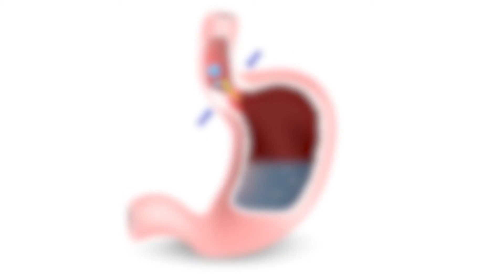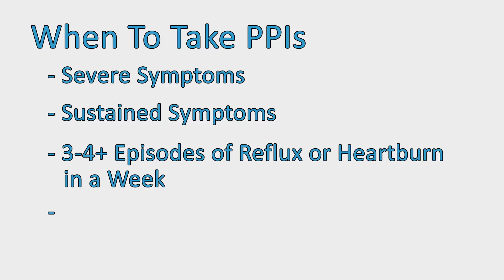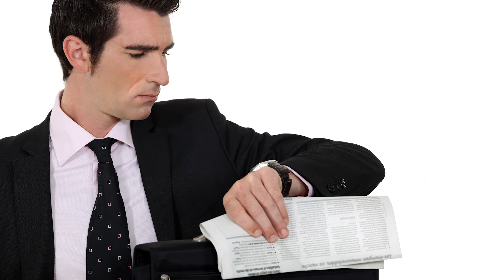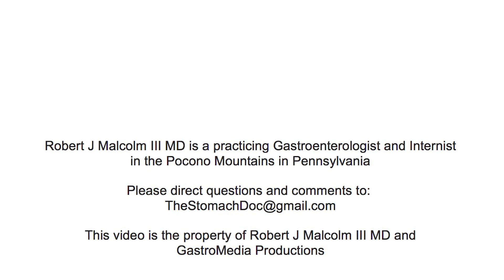6. Acid Reflux and PPI's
In this video we are going to talk about the proton pump inhibitors or the ppis as a group of medications for acid reflux, heartburn, and gerd.  The video focuses on antacids like nexium, Prilosec, and other acid reflux medicines, or acid reflux treatments, or heartburn relief, or heartburn remedy.  We will go over when you would takes these medicines over other medications.